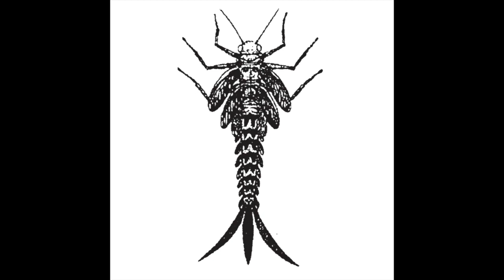Top 5: Favorite DARK AMBIENT Artists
This is a video about my top 5 most favorite dark ambient artists.